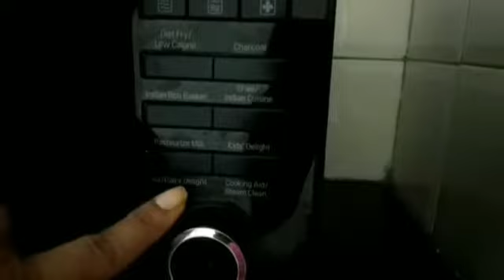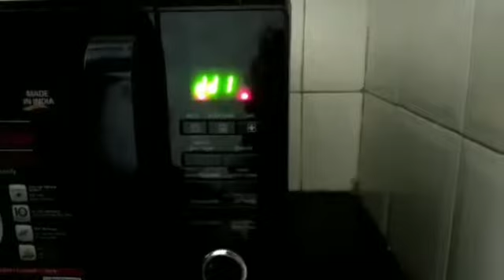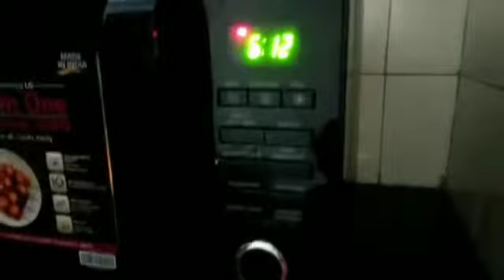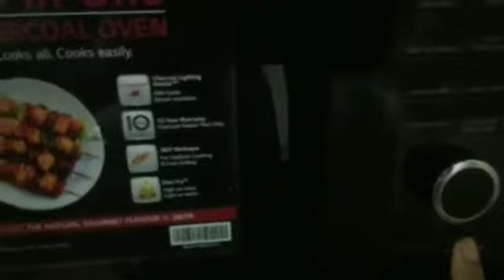How to make tea in oven 🍵|Easy cooking with suman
How to make tea in oven 🍵
oven me chai kase banate hai, microwave me chai banane ka tarika, tea in oven